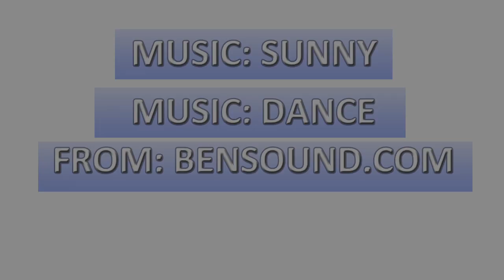Learning Cat Learn Letters With Dino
“How to make learning fun,” you ask?  Follow the Learning cat and his dino friend as they chomp letters through the desert.  Dinosaur has only one mission and that’s chomping letters.    With the help of his friend the Learning Cat , T-Rex runs through the desert chomping numbers in this free series of videos.

Prepare your child for school by learning the alphabet.    Introducing children to letters at an early age is a way to ensure that they will have a head start going into preschool or kindergarten.

Join learning cat as he takes a crack at being a cowboy and corralling his dinosaur buddy in this fun video.